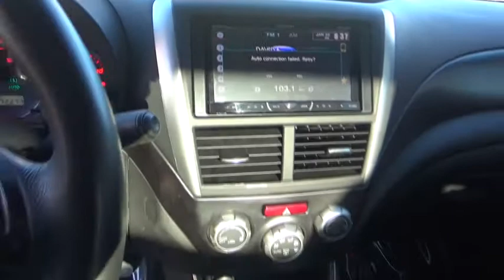2011 Subaru Impreza Sedan WRX Littleton Co BL525541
5077 S. Wadsworth Blvd

All of our Pre-Owned vehicles must pass a 150 point service inspection and come with a 3 month/3000 miles Powertrain Warranty. Recent Arrival! Spark Silver Metallic AWD 6-Speed Manual 2.5L DOHC Intercooled High Boost TurbochargedLocated in Littleton CO, serving the greater Denver area, including Lakewood, Highlands Ranch, Englewood, Centennial, Arvada, and Aurora.